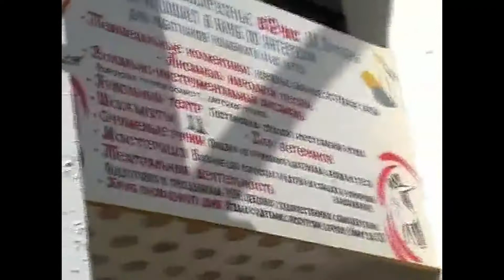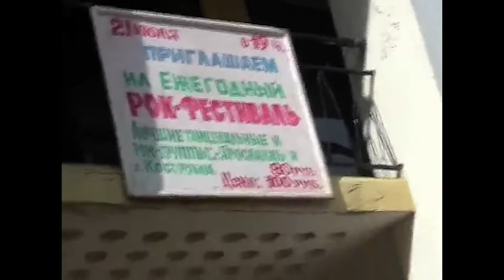Santerno - Manturovo (Kostroma region)